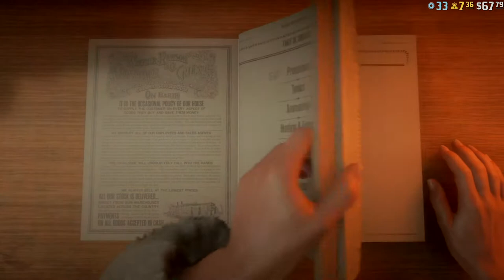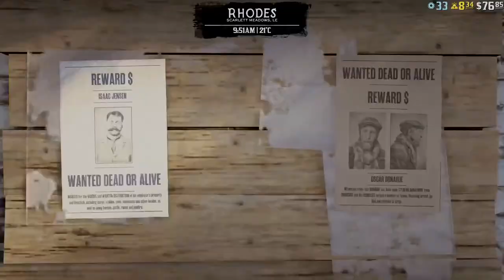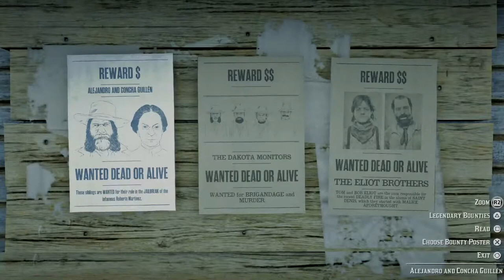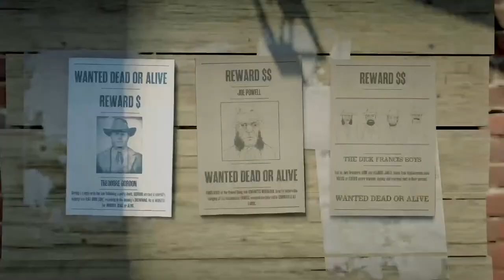Bad Karma Rdr2 Online